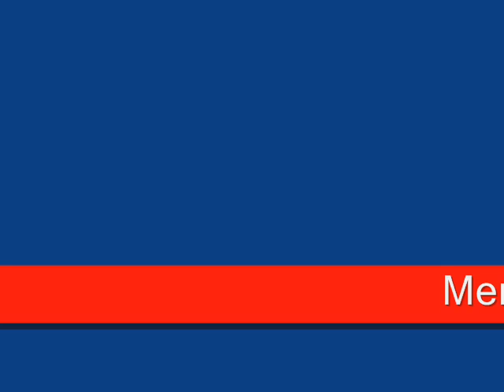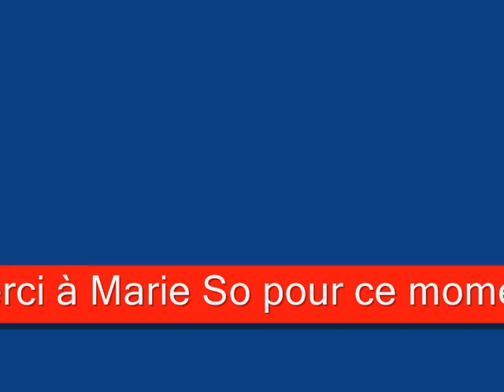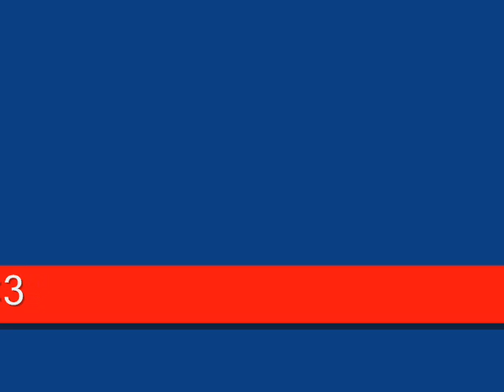ITW MARIE SO SUR RDA